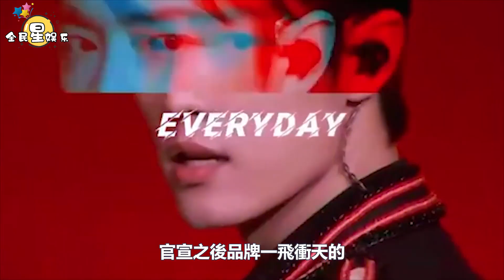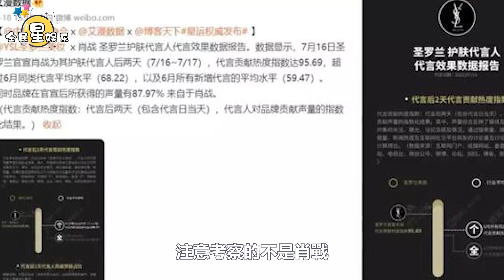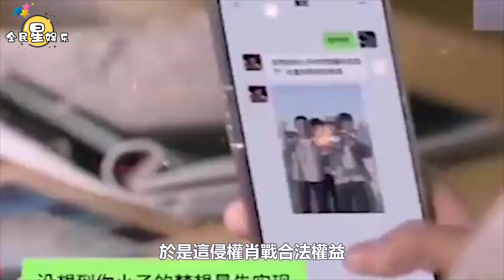YSL熱度未過，肖戰下席奢牌商務又來了，網友：防晒妥妥的剛需，肖戰起訴貿易公司侵權上熱搜，粉絲：莫挨肖戰！│全明星娱乐│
YSL熱度未過，肖戰下席奢牌商務又來了，網友：防晒妥妥的剛需，肖戰起訴貿易公司侵權上熱搜，粉絲：莫挨肖戰